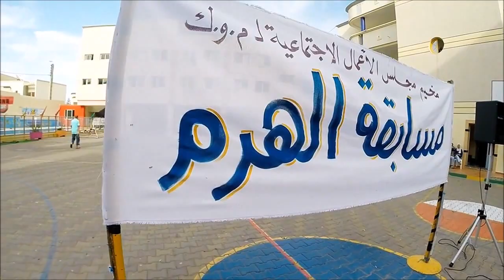Jeux & sports - Colonie COS'ONE 2015 - Deuxième session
Compilation des moments rigolos et inoubliables de jeux et sports, lors de la Colonie COS'ONE 2015 - Deuxième session.

pour plus de photos visitez la page officielle du Conseil des Œuvres Sociales de L'ONE - Cos'One